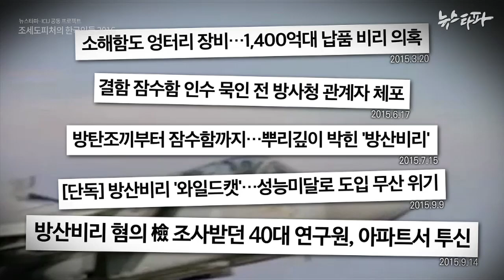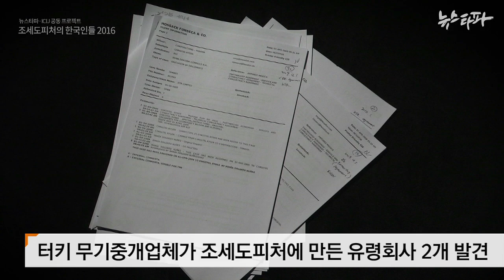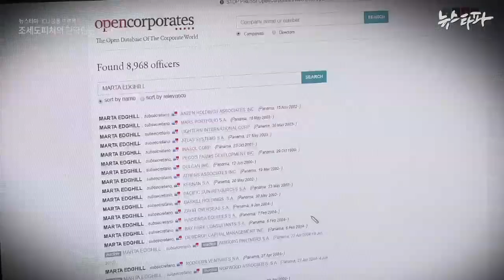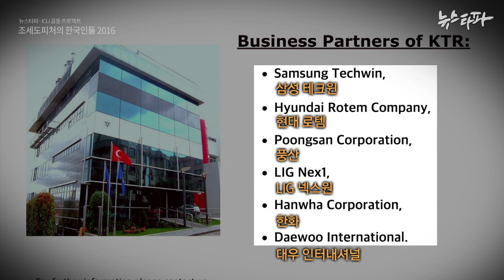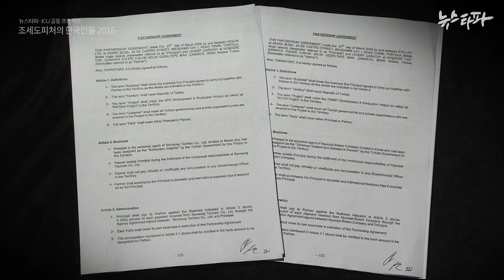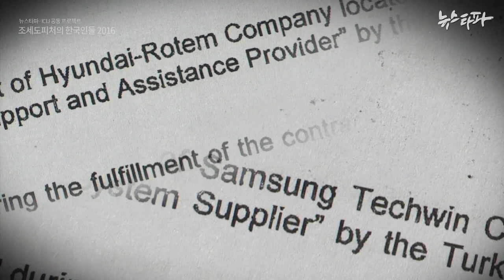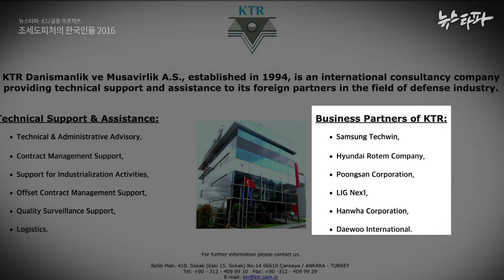뉴스타파 - 대형 방산업체 연관 유령회사 발견...'스위스계좌 개설'(2016.4.27)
무기수출입과정에서 페이퍼컴퍼니가 검은 돈을 감추는데 이용될 가능성은 없을까요? 뉴스타파가 ‘파나마 페이퍼스’ 유출 자료에서 국내 방산 대기업들과 연관된 페이퍼 컴퍼니를 발견했습니다.